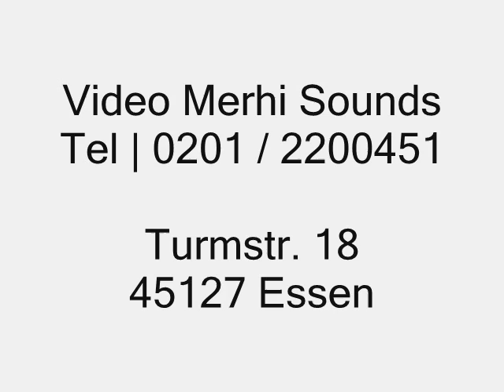IMAD HASSUN | KURBAN AINAYA EL SUUD || FULL ALBUM NEW 2009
Imad Hassun | Neue Album 2009 || Kurban Ainaya El Sud

Erhältlich unter |

Merhi Video & Cd-Verleih
Tel.: 0201 / 2200451
Turmstr. 18
45127 Essen

by SAIF KHAMIS
MARDELLI MHALLAMI MUSIC KURDISH SAADO SEMMO KHAMIS MCHASCHNIYE RASCHDIYE